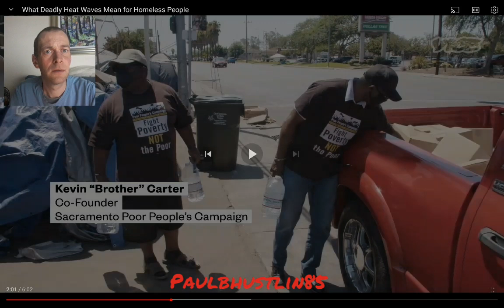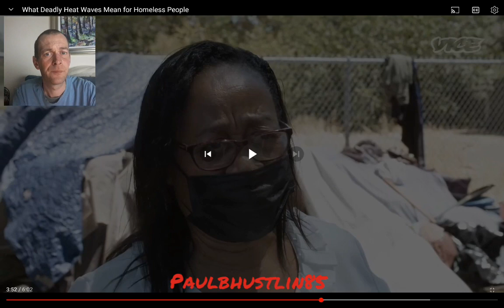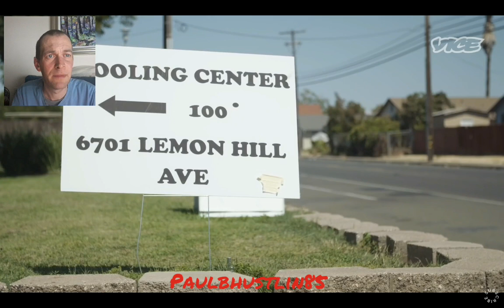Paulbhustlin85 Reacts- Vice News | What Deadly Heat Waves Mean for Homeless People | Reaction! ❤🌡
Hey there you great people, hopefully you've all been well and safe out there, if you're not already subscribed then please do...its free, quick mention to Connie Thompson my Minnesota mum as it was her birthday last Friday on the 13th January so happy birthday, I'm bringing you a reaction video to. "Vice News" YouTube channel, the video is called "What Deadly Heat Waves Mean for Homeless People"

I hope you enjoyed this reaction to "Vice News" and remember to be thankful for what you have, go ahead and checkout my other great content and playlists on this...my great YouTube channel Paulbhustlin85!